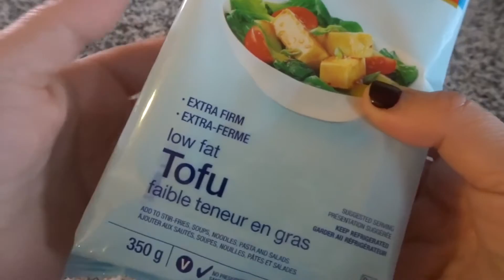How To Make Tofu Look & Taste Like Chicken